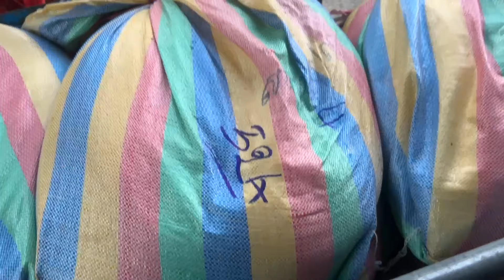Fresh green mangos with salt and chili seasoning